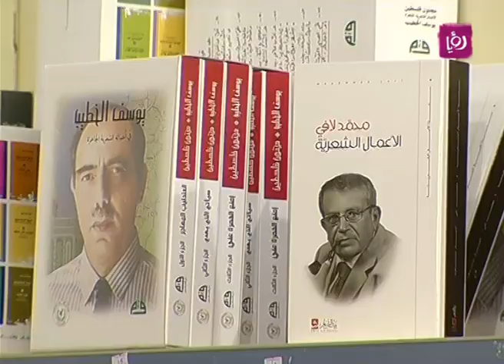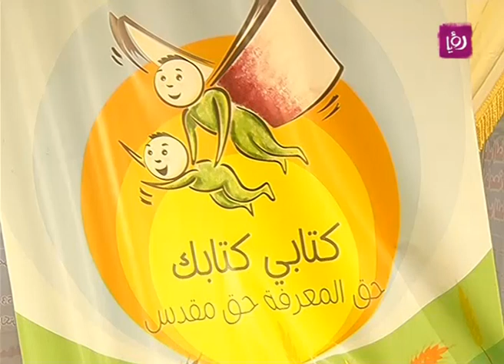معرض الكتاب مع عدنان الزهران | Roya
تحدث عدنان الزهران رئيس اتحاد الناشرين الأردنيين خلال برنامج دنيا يا دنيا عن معرض عمان الدولي للكتاب